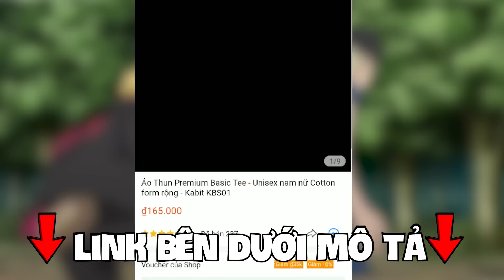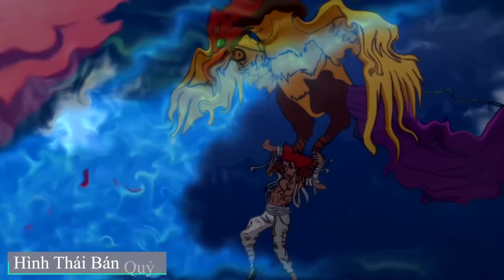Cosmic Garou Mạnh Cỡ Nào? | Tất Tần Tật Các Trạng Thái Mạnh Nhất Của Garou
🔥 Mua ngay áo thun Kabit tại đây ae nhé, có voucher giảm giá 10~35k nữa đó